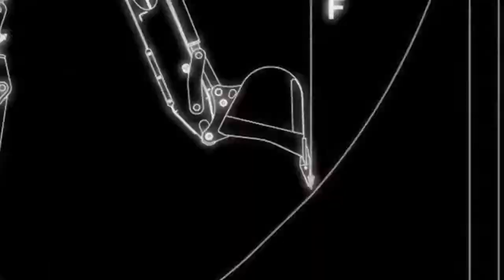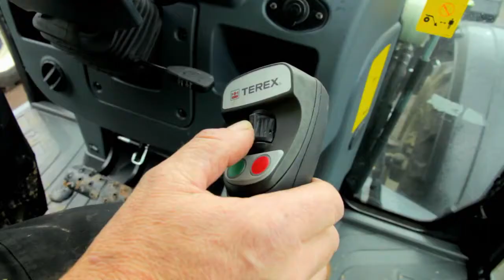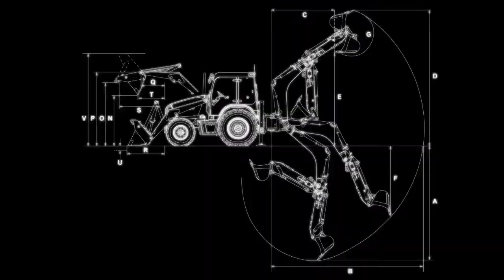Видеопрезентация экскаваторов-погрузчиков Terex TLB840, TLB890, TLB990